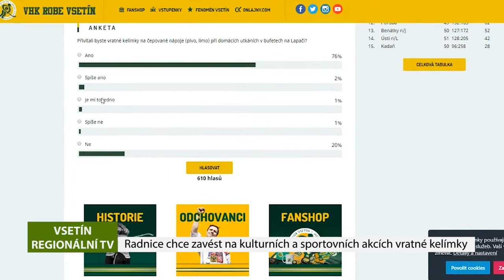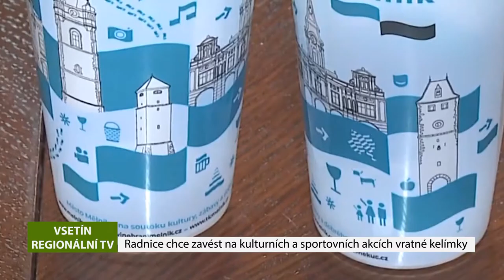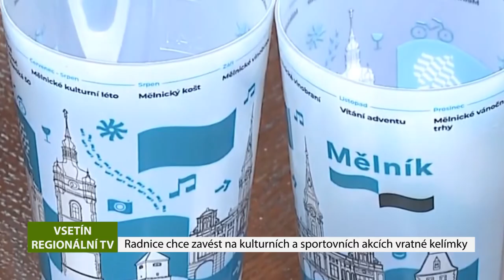VSETÍN: Radnice chce zavést na kulturních a sportovních akcích vratné kelímky